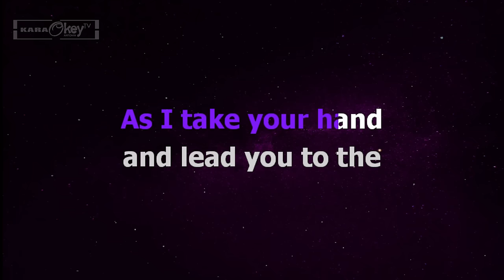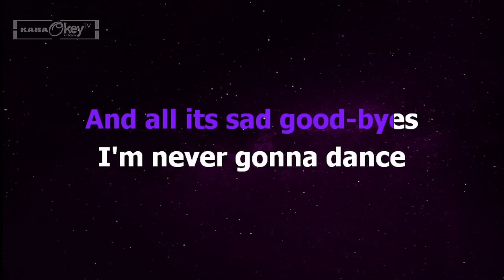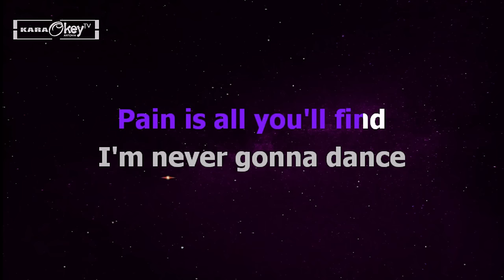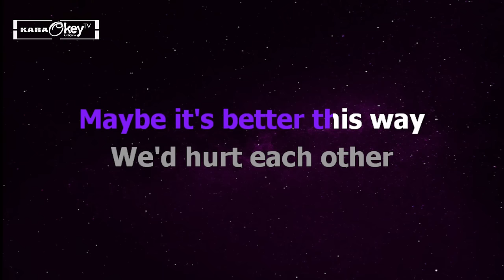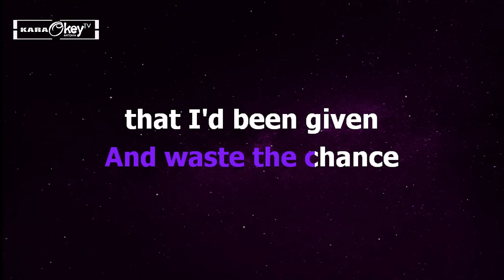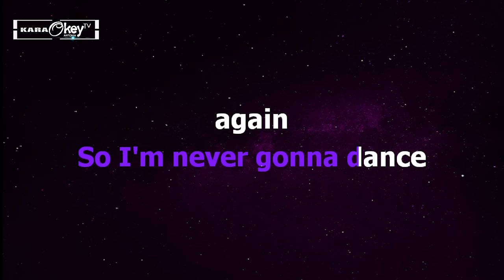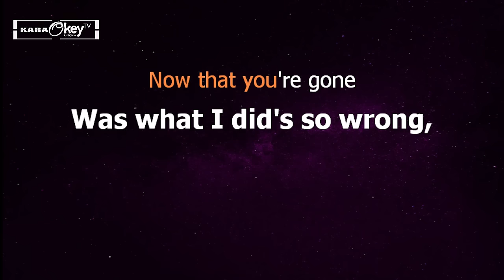Careless Whisper - George Michael (Karaoke Version)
This is from karaokeyTV version of "Careless Whisper"

Song: Careless Whisper
Artist: George Michael
Cover by: KaraokeyTV